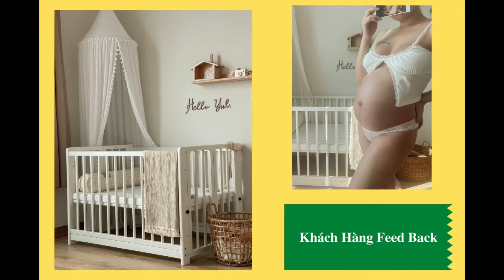Hướng dẫn lắp đặt và sử dụng Nôi Cũi Sồi Nan Tròn C6 6 chế độ GOLDCAT.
NÔI CŨI SỒI NAN TRÒN C6 6 CHẾ ĐỘ GOLDCAT

-Không chỉ dừng lại ở các loại nôi cũi phổ thông, GoldCat luôn tìm kiếm và nâng cấp các sản phẩm nôi cũi để đáp ứng mọi như cầu của Ba Mẹ. Goldcat mang đến sản phẩm Nôi Cũi Sồi Nan Tròn Chống Trào Ngược C6T Goldcat 6 Chế Độ với đa chức năng cực kì độc đáo, hứa hẹn sẽ trở thành mẫu cũi hot trong năm nay.
-Màu sắc: Trắng, Mộc
-Chất liệu: Gỗ Sồi
-Kích thước: 80x120
-Lòng cũi: 72x110
-Bảo hành: 3 năm

GOLDCAT VIỆT NAM
CS1: Tổng kho Vận tải - Số 31 Ngọc Đại, Phường Đại Mỗ, Quận Nam Từ Liêm, Hà Nội
Hotline: 18001787